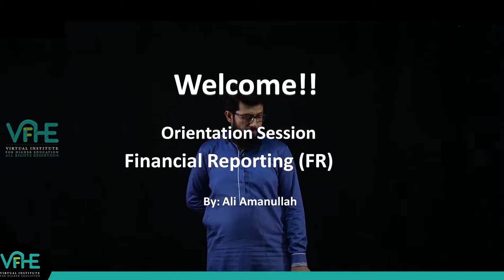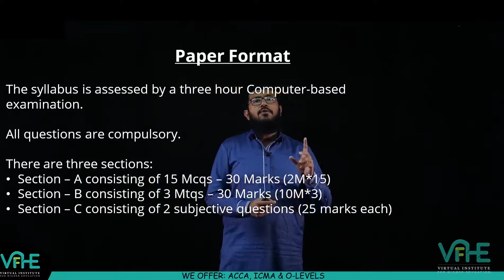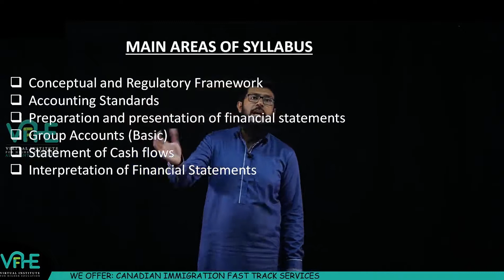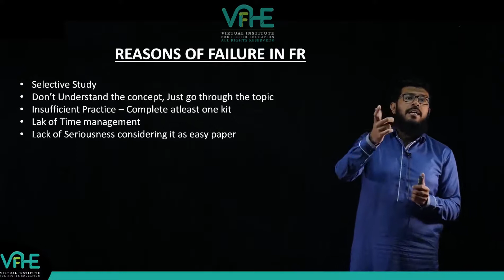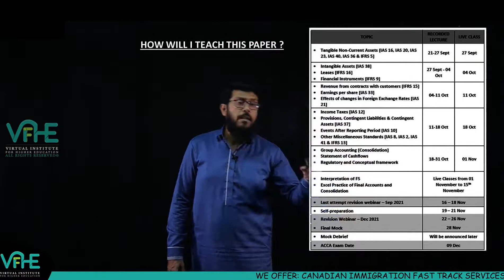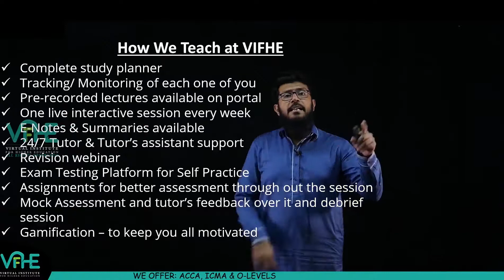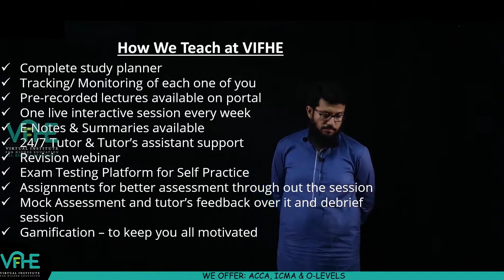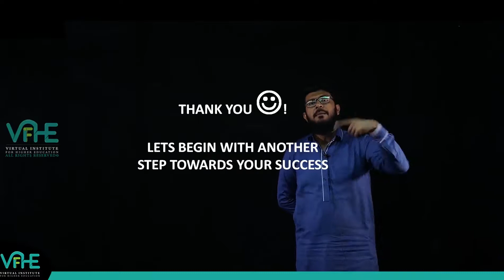VIFHE | Financial Reporting (URDU) Orientation | Sir Ali Amanullah | ACCA December 2021 Attempt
Be ready Financial Reporting Students, lets experience the new idea of learning from your FR (URDU) Expert. In this session, Sir Ali Amanullah explained the new dimensions of Financial Reporting for ACCA December 2021 Attempt.